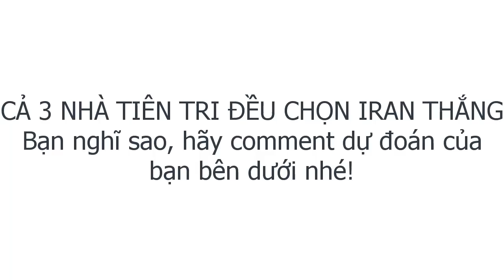NHAT BAN va IRAN- Động Vật tiên tri dự đoán kết quả trận bán kết Japan vs Iran (asiancup 2019)